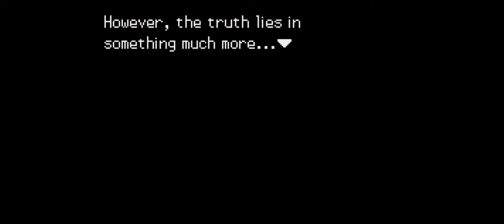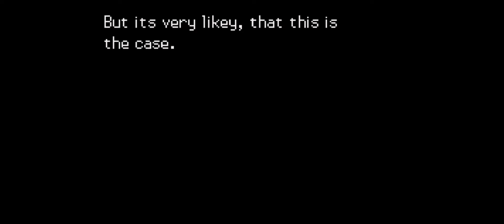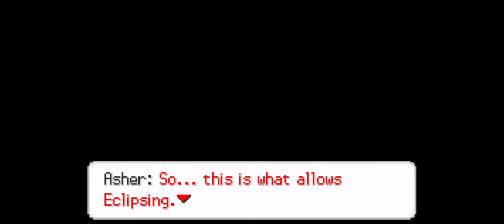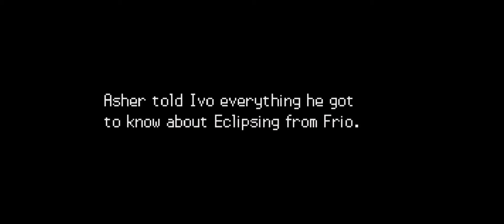Pokémon Sors: Part 2 - THE POWER OF AN ECLIPSER!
WARNING

I'm enjoying the story of this game.